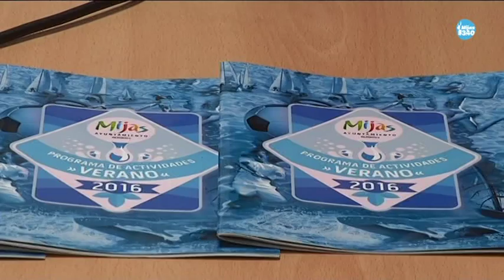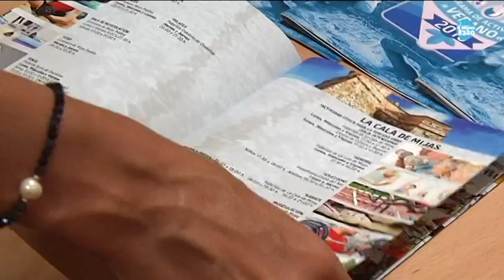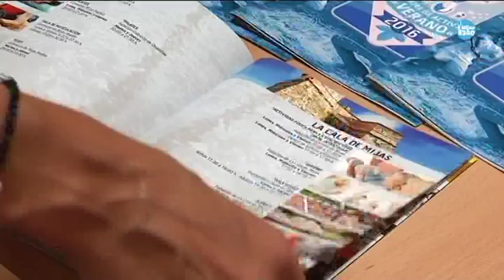Mijas presenta el programa estival de actividades, con novedades como el volley playa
Y para que no dejemos de hacer deporte en verano, el Ayuntamiento nos presenta el programa estival de actividades, que trae novedades como la práctica del volley playa en La Cala o el refuerzo de los horarios de piscina.